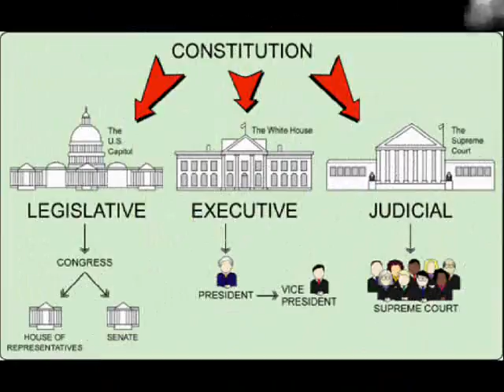Checks and Balances